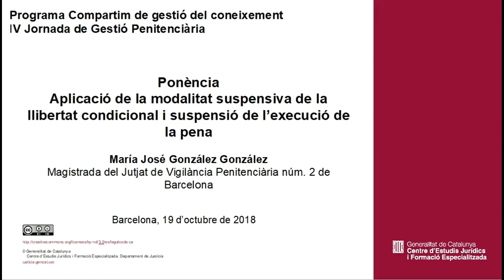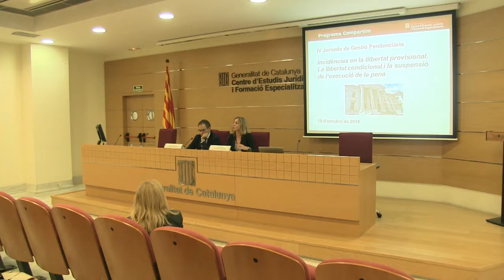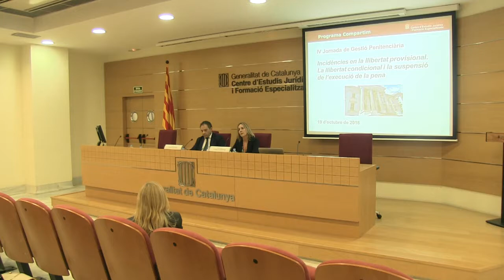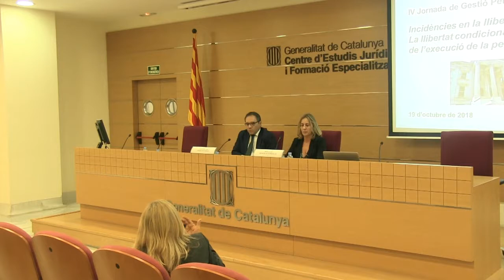IV Jornada de Gestió Penitenciària. María José González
Aplicació de la modalitat suspensiva de la llibertat condicional i suspensió de l’execució de la pena

María José González González. Magistrada del Jutjat de Vigilància Penitenciària núm. 2 de Barcelona